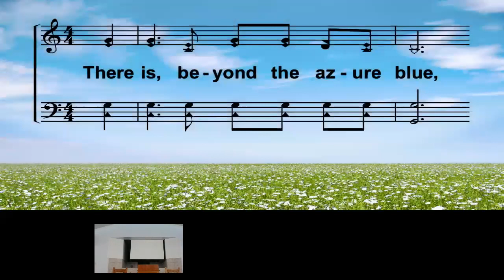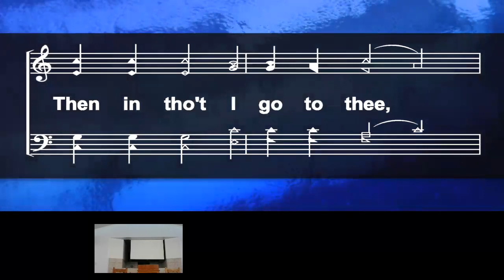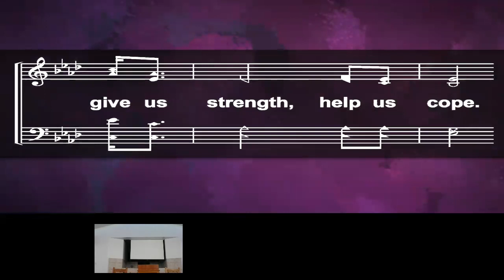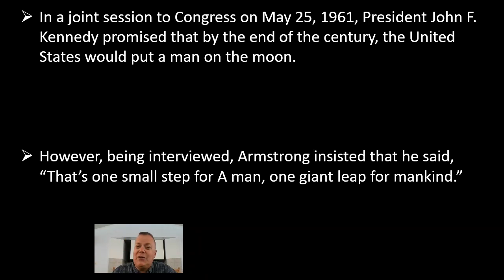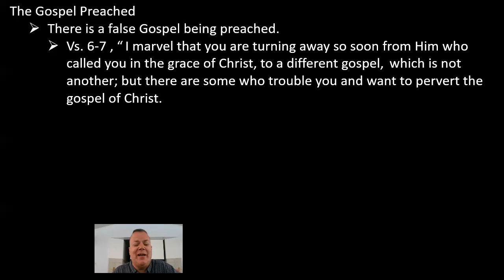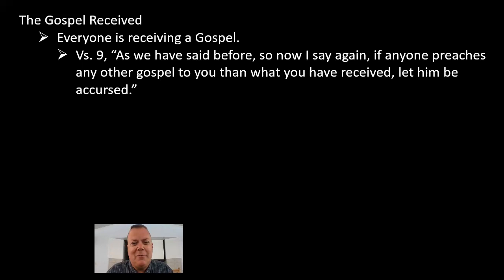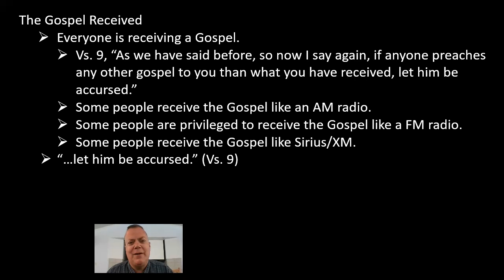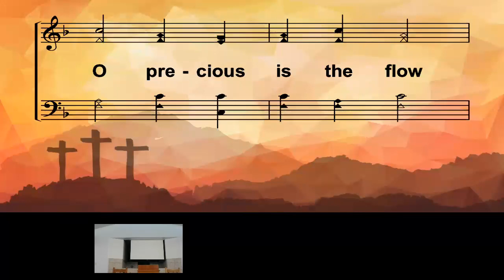Morning Worship March 21, 2021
This is Serious Galatians 1:6-9